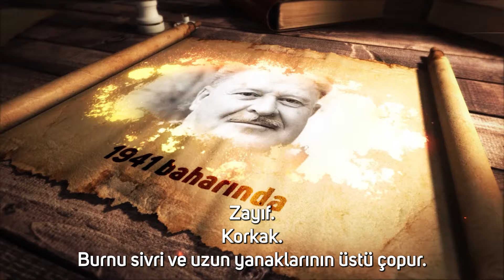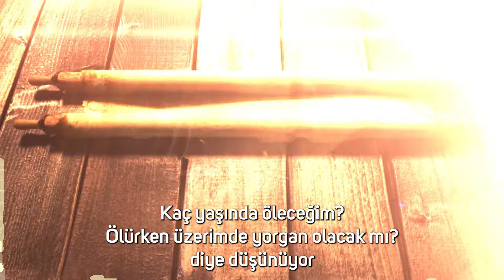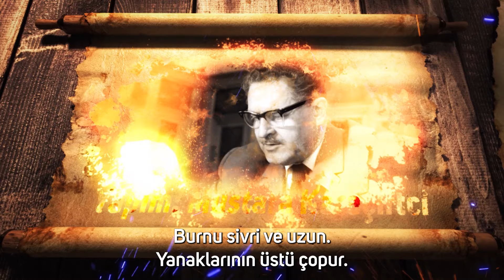"Haydarpaşa Garında" Şiir: Nazım Hikmet, Seslendiren: Tilbe Saran, Yapım: Mustafa Karaçiftci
Haydarpaşa garında
1941 baharında
saat on beş.
Merdivenlerin üstünde güneş
yorgunluk
ve telaş.
Bir adam
merdivenlerde duruyor
bir şeyler düşünerek.
Zayıf.
Korkak.
Burnu sivri ve uzun yanaklarının üstü çopur.
Merdivenlerdeki adam
Galip Usta
tuhaf şeyler düşünmekle meşhurdur:
Kaat helva yesem her gün diye düşündü
5 yaşında.
Mektebe gitsem» diye düşündü
10 yaşında.
Babamın bıçakçı dükkanından
Akşam ezanından önce çıksam diye düşündü
11 yaşında.
Sarı iskarpinlerim olsa
kızlar bana baksa
diye düşündü
15 yaşında.
Babam neden kapattı dükkanını?
Ve fabrika benzemiyor babamın dükkanına
diye düşündü
16 yaşında.
Gündeliğim artar mı? diye düşündü
20 yaşında.
Babam ellisinde öldü,
ben de böyle tez mi öleceğim?
diye düşündü
21 yaşındayken.
İşsiz kalırsam«diye düşündü
22 yaşında. «İşsiz kalırsam» diye düşündü
23 yaşında. «işsiz kalırsam» diye düşündü
24 yaşında.
Ve zaman zaman işsiz kalarak
İşsiz kalırsam» diye düşündü
50 yaşına kadar.
51 yaşında «İhtiyarladım. dedi
babamdan bir yıl fazla yaşadım.
Şimdi 52 yaşındadır.
İşsizdir.
Şimdi merdivenlerde durup
kaptırmış kafasını
düşüncelerin en tuhafına:
Kaç yaşında öleceğim?
Ölürken üzerimde yorgan olacak mı?
diye düşünüyor
Burnu sivri ve uzun.
Yanaklarının üstü çopur.